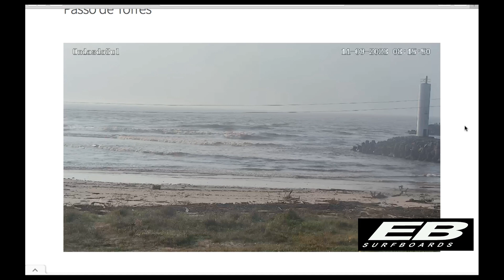Terral Terça e Sexta feira PREVISÃO COMPLETA PARA A SEMANA